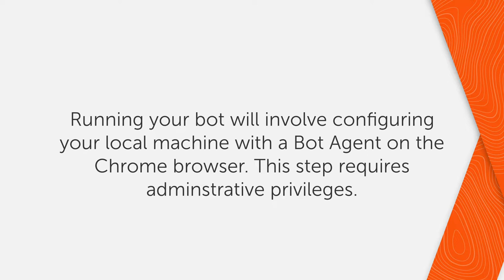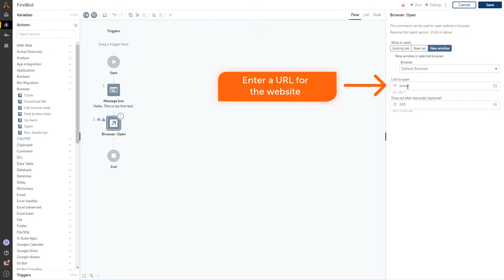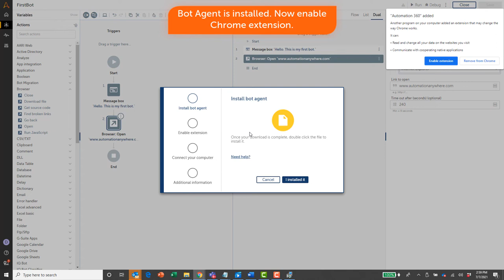Automation 360: How to build your first bot.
This video shows you how to build your first bot and configure your machine to run bots.  This experience utilizes the Chrome browser to install the bot agent.